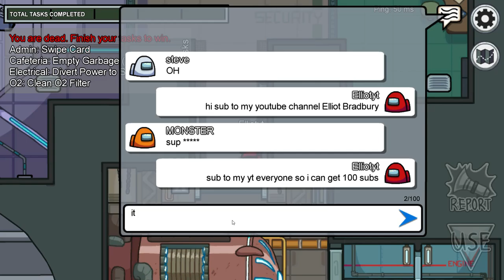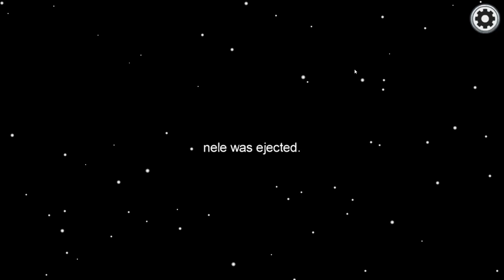Trying To Get Imposter A lot (Among Us)